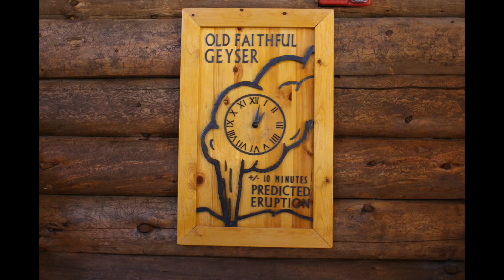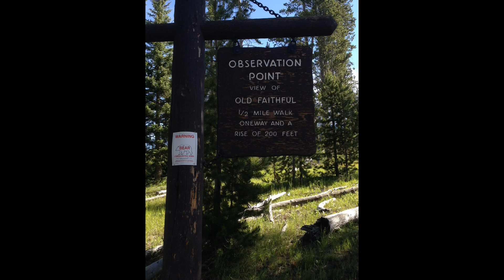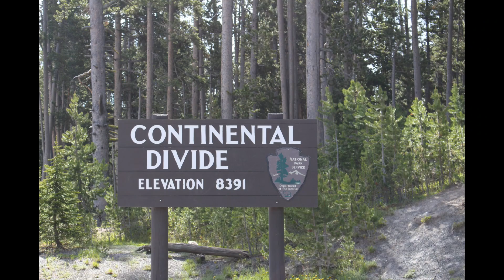Yellowstone National Park 2015 (Part 4)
Part 4 of our Yellowstone visit. Old Faithful, Old Faithful Lodge, Old Faithful Inn, hike to Observation Point, Kepler Cascades, Yellowstone Lake, and Lewis Falls.